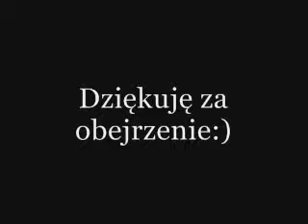Black And White solo (cover) fragmencik.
Fragmencik solo do utworu KOMBI ,,Black And White,, Niestety zagrane na Virtual Keyboard Piano,dlatego wyszło jak wyszło:)
PS: Sorry za ten nie za bardzo utrzymany rytm ale jestem początkujący:)